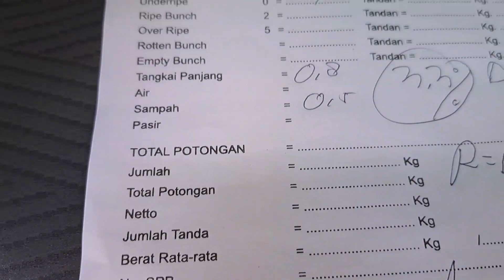Panen Dan Muat Buah Sawit di hari Minggu Adalah hari yang Tidak nyaman